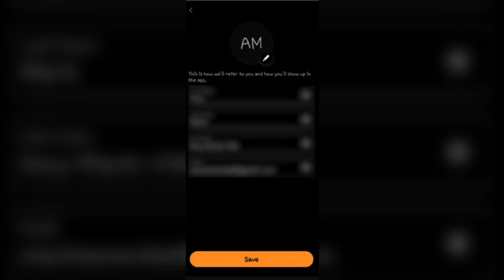👉 How To Change Birthday On Venmo (2025)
👉 In this tutorial, we will show you how to easily update your birthday on Venmo. Follow along as we guide you through the simple steps to change your birthday information on the Venmo app.